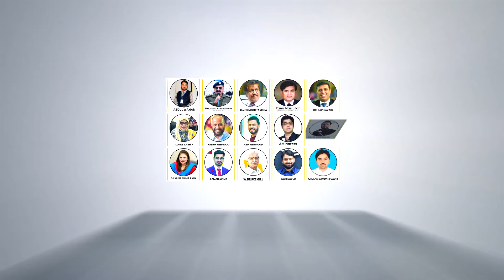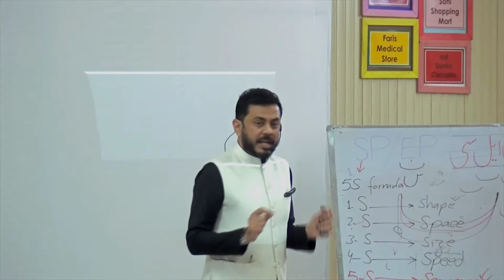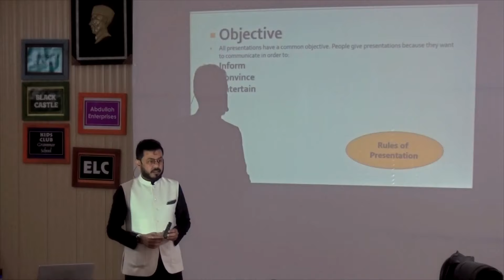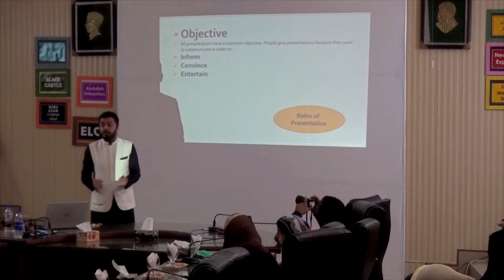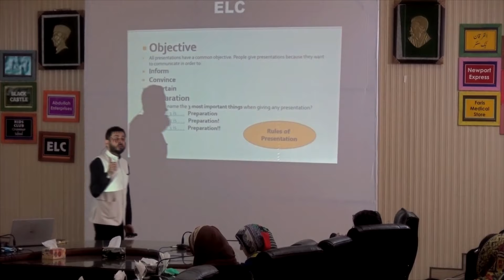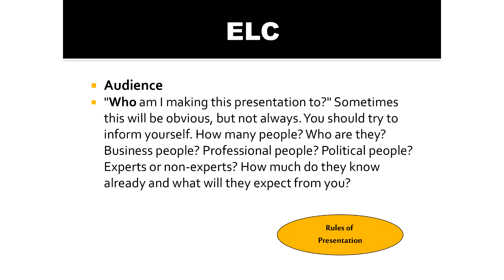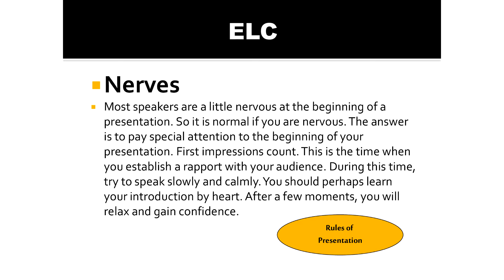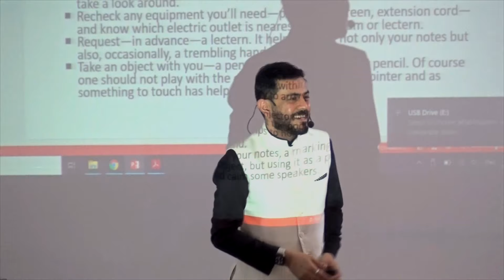Rules Of Presentation | Sir Asif Mehmood | Teacher Training | ELC